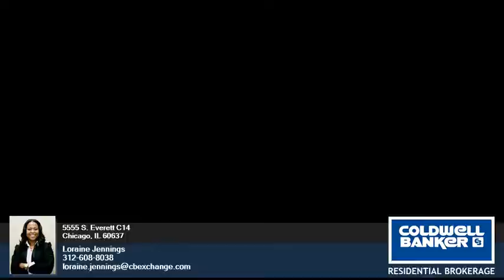5555 S. Everett - Loraine Jennings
2.00 beds
 1.10 baths